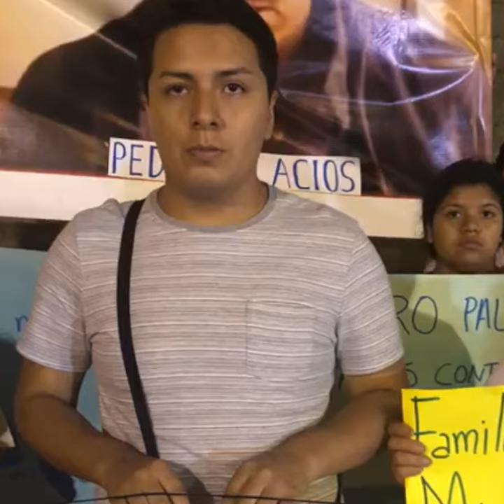🕑 NoHayJusticia | Jesús Palacios continúa buscando justicia para su padre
NoHayJusticia | Jesús Palacios continúa pasando por un momento difícil y mantiene la esperanza de ser escuchado y encontrar justicia para su padre, un albañil injustamente detenido por defenderse de dos delincuentes.